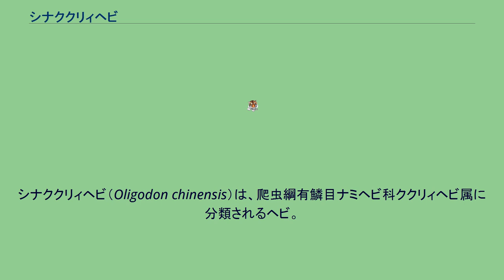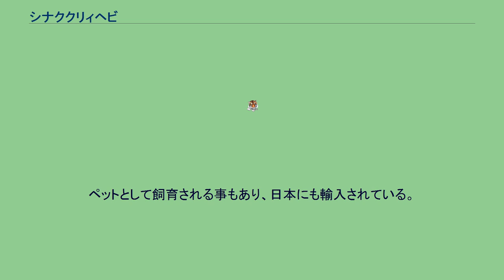シナククリィヘビ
シナククリィヘビ（Oligodon chinensis）は、爬虫綱有鱗目ナミヘビ科ククリィヘビ属に分類されるヘビ。
中華人民共和国南部、ベトナム北部 最大全長72.9センチメートル。
胴体中央部の斜めに列になった背面の鱗の数（体鱗列数）は17。
総排出口までの腹面にある幅の広い鱗の数（腹板数）は177-197。
総排出口から後部の鱗の数（尾下板数）は48-65ずつ。
頭部に三角形の黒褐色の斑紋が入る。
頭部から頸部にかけても、アルファベットの逆「V」字状をした黒褐色の斑紋が入る。
背面の色彩は灰褐色や褐色。
14-16本の黒褐色の横縞が入り、横縞の間にも不規則に黒い斑紋が入る。
正中線上に赤や橙色の縦縞が入る個体もいる。
腹面の色彩は淡黄色や白で、側面に不明瞭な褐色斑が入る個体もいる。
孵化直後の幼蛇は全長10-12センチメートル。
平地から標高1,000メートル以下の山地にかけて生息する。
地表棲だが、堆積した落ち葉に潜ることもある。
夜行性だが、昼間に活動する事もある。
食性は動物食で、主に爬虫類の卵を食べるが、小型爬虫類そのものも食べる。
卵は殻を上顎の湾曲した歯で切断し、中に頭部を入れて食べる。
飼育下では1回に5個の卵を産んだ例がある。
ペットとして飼育される事もあり、日本にも輸入されている。